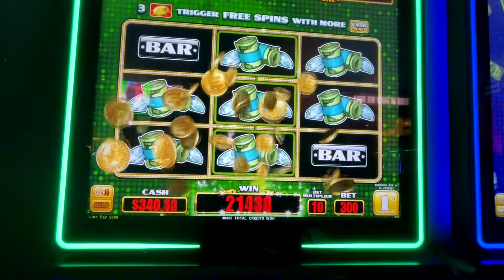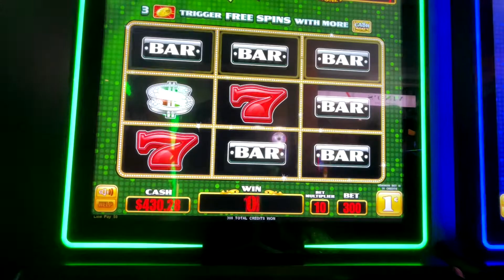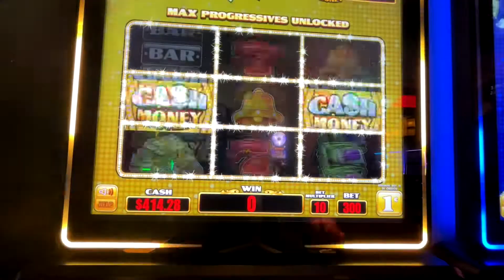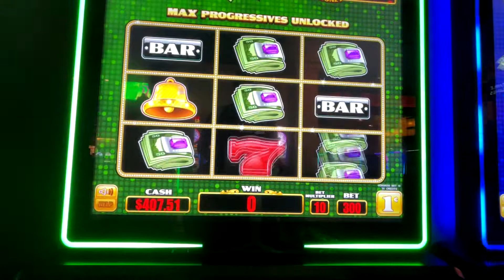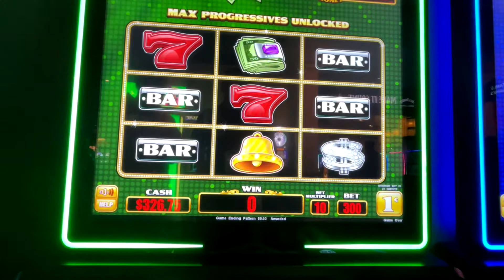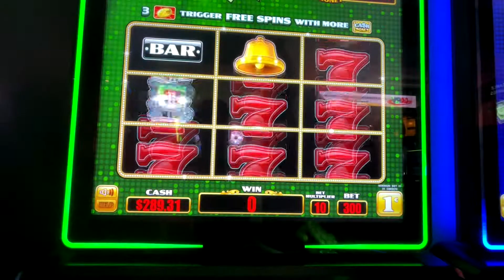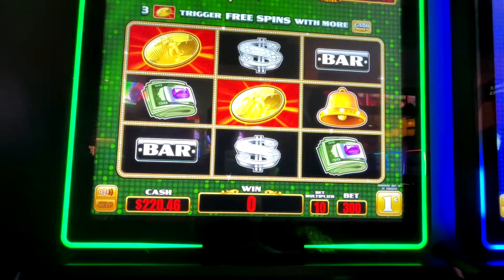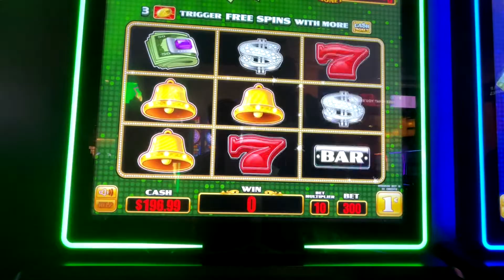Awesome Win | Cash Money Slots | Casino | USA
Awesome win on cash money slot machine